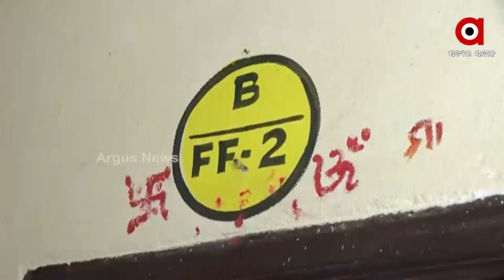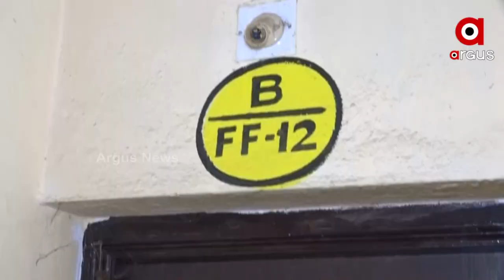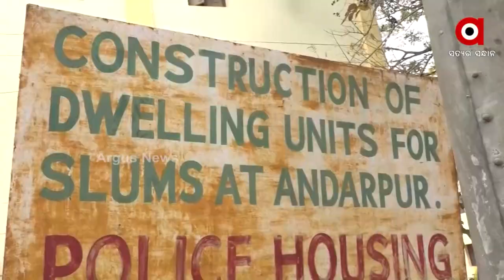BJD Office in Government's Housing for Slum Dwellers; Huge Number of Liquor Bottles Found in Office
BJD Corporator's Husband found Scamming slum people and looting money for government housing.